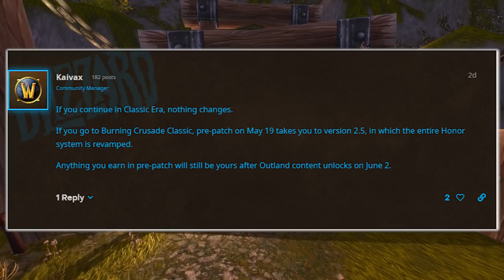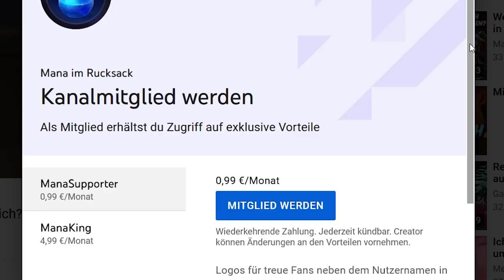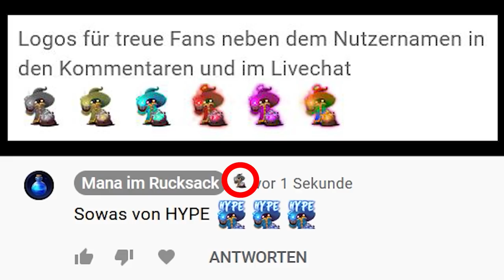TBC PrePatch | Arena Turnier | Beta Keys... | Was Bisher Geschah #5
Aloha. Heute gibt es nach längere Pause mal wieder eine Folge "Was Bisher Geschah". Dort gibt es News rund um Classic, TBC sowie unseren YouTube Channel. Heute mit Themen wie z.B. was tun im TBC Pre Patch, das von Asmongold gehostete Arena Turnier, ein Beta Key Gewinnspiel, unsere neue Mitglieder Funktion uvm.

World of Warcraft Brettspiel
World of Warcraft Kochbuch

Befehl Namensplaketten: /script C_CVar.SetCVar(“nameplateMaxDistance”, 41)